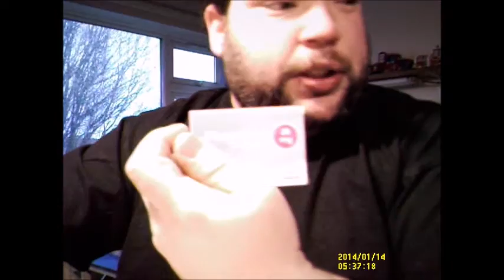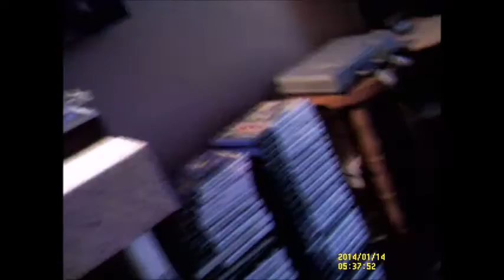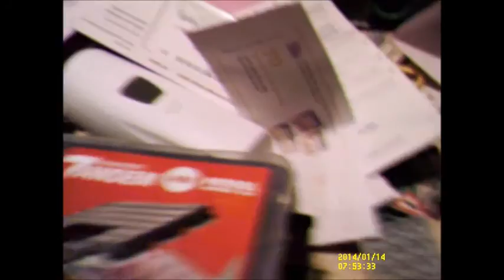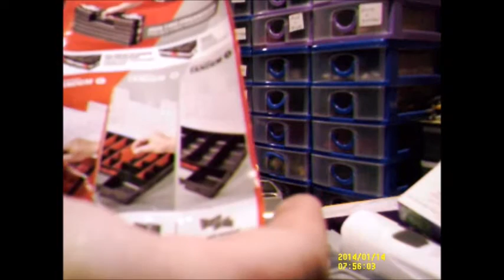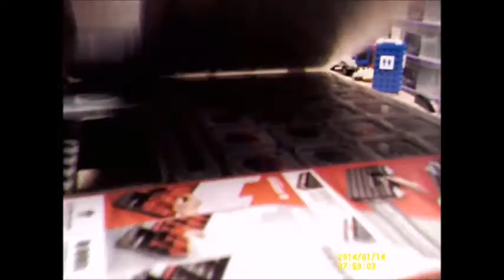Rainy Day, Casio pocket TV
Bit of a rainy day today.